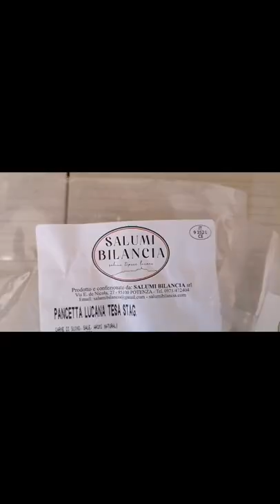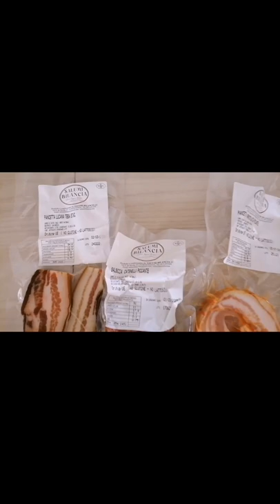SALUMI BILANCIA - PRODOTTI TIPICI LUCANI - ottima la Salsiccia tipica Lucanica -( Collaborazione)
Buon Lunedì Ragazzi🤗
Oggi vi parlo di Salumi Bilancia🥓🥩🍖
 un'azienda che nasce a Potenza circa trent'anni fa, da una piccola macelleria di famiglia, dove, in maniera artigianale, hanno iniziato a  produrre salsiccia, conosciuta anche come “Lucanica”.

Spinti dalla passione e dalla voglia di realizzare un prodotto genuino, e grazie anche alla sempre più crescente richiesta, è nata l'idea di costruire un salumificio per far conoscere i sapori tipici della loro terra, conservando nel tempo i valori e il rispetto per la tradizione.